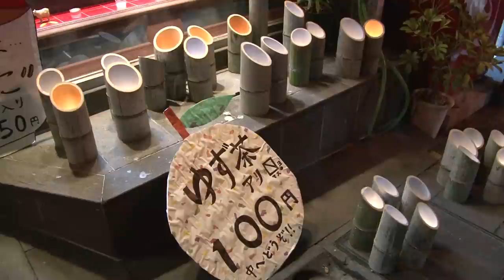灯籠浪漫・百華百彩～冬の夜に灯りがゆれて～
熊本県山鹿市九日町通りでは毎年２月の週末になると、２夜連続で冬の灯りを点灯。観光客を楽しませている。
音楽はvientoの「冬灯り」を使用、オリジナルの現地収録音を消してBGMだけに再編。